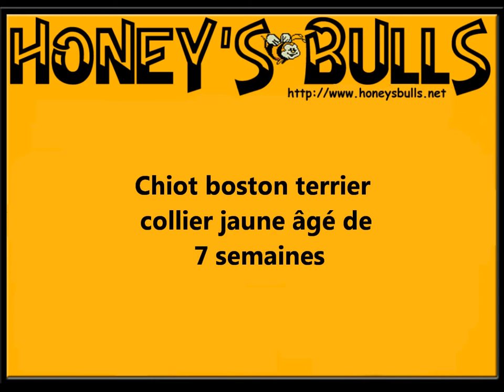boston terrier au collier jaune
chiot boston terrier âgé de 7 semaines de l'élevage des honey's Bulls